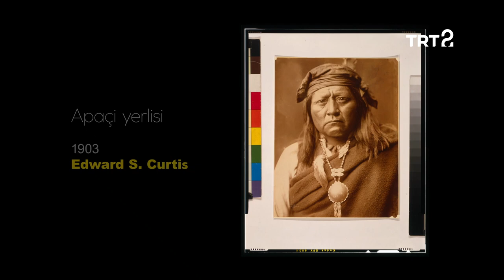Fotoğraflar | 29. Bölüm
Apaçi yerlisi, Saraybosna'da bir manav, Hopi yerlisi...